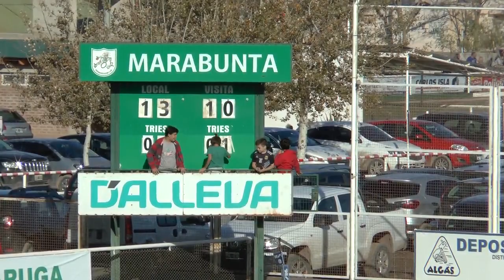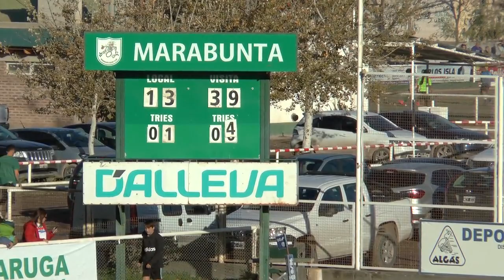MARABUNTA LOS TORDOS 04 05 2019